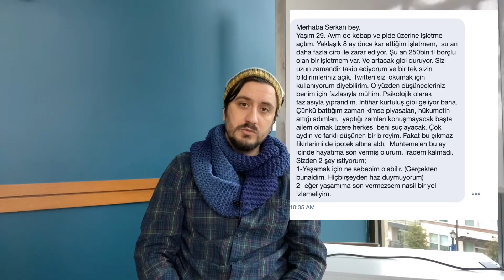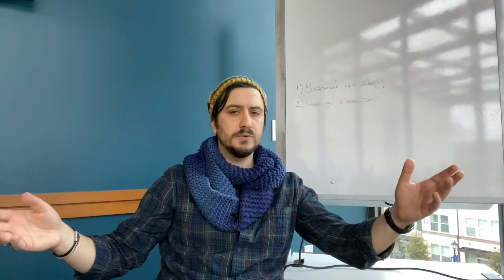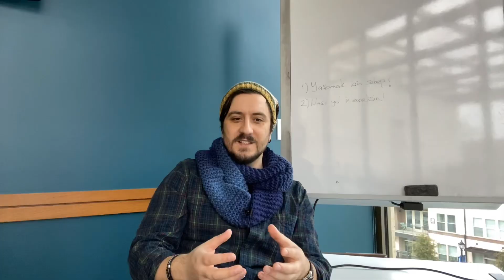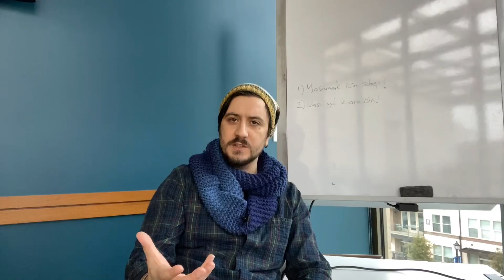250 Bin TL Borcu Olup Hayatına Son Vermeyi Düşünen Esnaf Arkadaşa Verdiğim Tavsiyeler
Ekonomik krizin giderek ağırlaşması ile birlikte iflasın eşiğine gelen binlerce işletmeci var. Özellikle genç girişimci arkadaşlar omuzlarına yüklenen sorumluluk ve kimsenin bu konuda çözüm arayışında olmamasından kaynaklı yalnız kalıyorlar.

Bu konuda tarihe not düşmesi açısından, dost sohbeti çerçevesinde düşüncelerimi paylaşmak istedim.

Tekrarlayım; Hayatta en önemli şey sizin varlığınız. Gerisi hayatınıza etki eden detaylar. Kendi öneminizi hatırlayın.